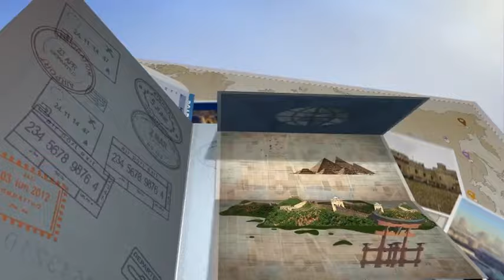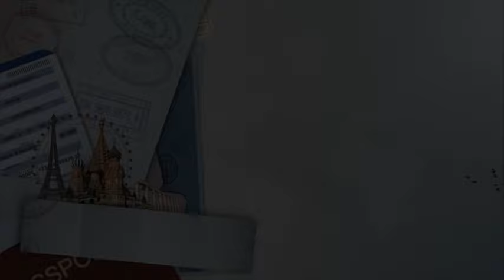Como planejar o intercâmbio?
Muitas são as suas dúvidas de por onde começar a planejar a sua viagem de intercâmbio. Quanto tempo ficar no programa, o tipo de curso e de acomodação, qual é o custo que terá... Para acabar com esse sofrimento, listamos 6 dicas essenciais para você se programar certinho e fazer o intercâmbio dos seus sonhos.

Obrigada por ter assistido o vídeo. Ah, não se esqueça de ativar as notificações para você receber o nosso vídeo em primeira mão! =)